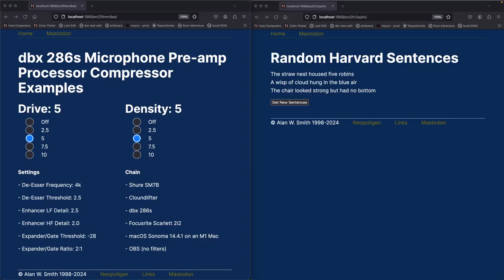dbx 286s compression drive 5 density 5